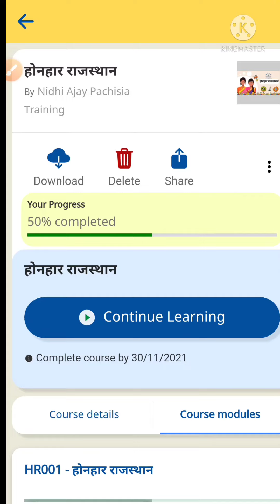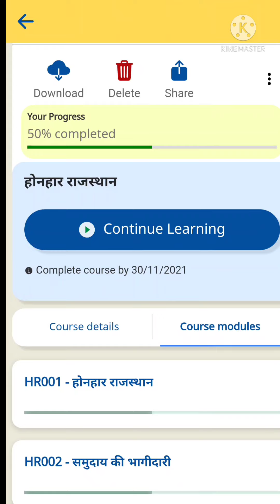New module on diksha for teachers training। होनहार राजस्थान प्रशिक्षण।honhar rajsthan training